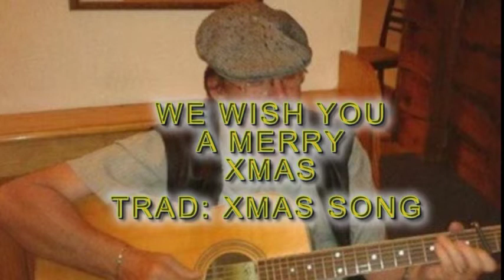DONALD NELSONS XMAS SONGS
TRADITIONAL CHRISTMAS SONGS,  INCLUDING TWO OWN WROTE XMAS SONGS, MR ROBIN (2014) & FESTIVE TIME (2013)